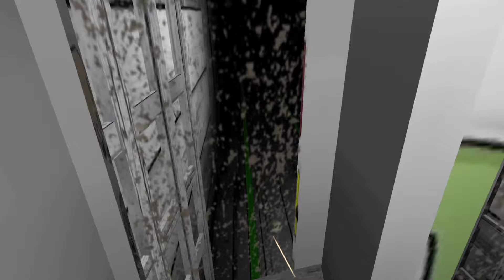Granny 3 is Alphabet Lore with Shotgun Grandpa!